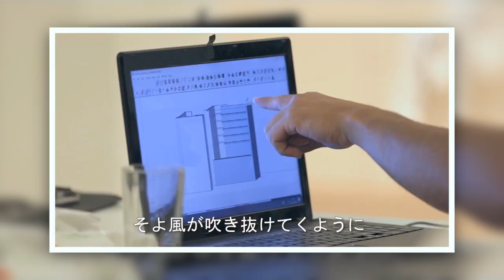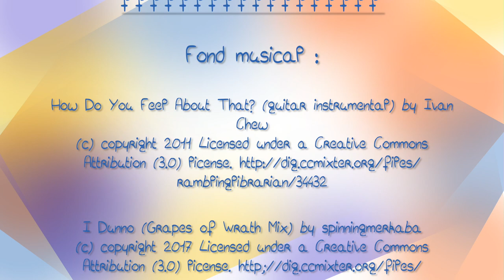MARIO KART, CITRUS et TERRACE HOUSE [AUR reco #3]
Hey ! Nous voilà déjà fin décembre... C'est 2019 qui s'achève, et avec elle, toute une décennie 😨 C'est pourquoi je t’ai concocté une petite liste de recommandations culturelles idéale pour passer une fin d'année chill et fun ! Et toi, as-tu des reco ? 😃

🔖 L I V R A D D I C T, pour suivre mes lectures

• Manga : Citrus, de Saburouta (éd. Taifu comics)

• Jeu vidéo : Mario Kart 8 Deluxe (éd. Nintendo)

• TV Show : Terrace House, sur Fuji TV et Netflix

Et pour tout te dire :
Je filme avec un LumixGX80 📷
Monte avec Final Cut Pro 🖥️

La musique du générique est une création originale, composée sur Logic Pro X avec Eva H.

À très bientôt pour de nouvelles aventures vidéastiques !